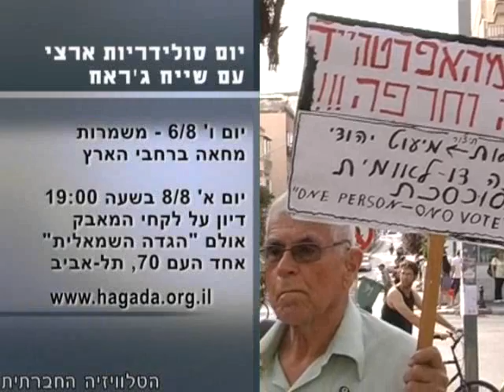סדר חברתי-6 - חלק ג'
"סדר חברתי" - מגזין אקטואליה (מספר 6) העוסק בשינוי חברתי.
על סדר היום: מאבק מטפלות המשפחתונים, התארגנות ארגוני הסיוע לגירוש ילדי המהגרים, עצומה הקוראת לאי-ציות אזרחי, דהמש - המאבק על הבית, תושבי סילוואן מחזירים את האשפה לכוחות הביטחון, העיתונות כחוליה בשרשרת הסחר בנשים, פולו-אפ על התנגדויות הארגונים החברתיים להרכב וסמכויות וועדת טירקל.

הפינה החברתית: מתי שמואלוף ממייסדי גרילה תרבות מסביר איך שירה מקדמת שינוי חברתי ועמוס גבירץ שופך אור על המשך ההתעמרות בבדואים בנגב, לצד כתבה גדולה עם חצאי אמיתות שפורסמה לאחרונה במוסף מעריב.

הפינה יוצאים לשנות: מחסמים לסיכויים - רון גרליץ מנכ"ל שותף בעמותת סיכוי משוחח על כנס ומודל חדש למיפוי חסמים מונעי שיוויון.

משך המגזין 30 דקות. זהו חלקו הרשני. צפו גם בחלקו הראשון והשלישי של המגזין.